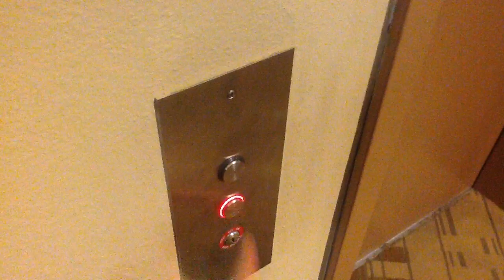Sending The Elevator Down To B